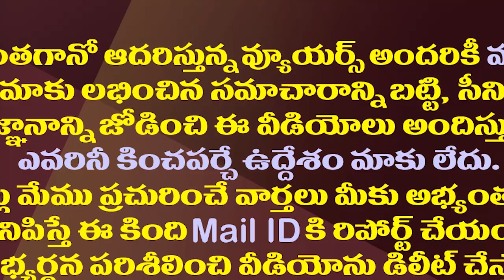జగన్ తెలుగు ప్రసంగం గురించి సీజేఐ రమణ సూపర్ స్పీచ్| CJI Ramana About CM Jagan's Telugu Speech